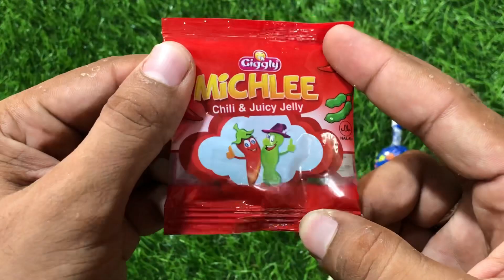Target Candies | ASMR